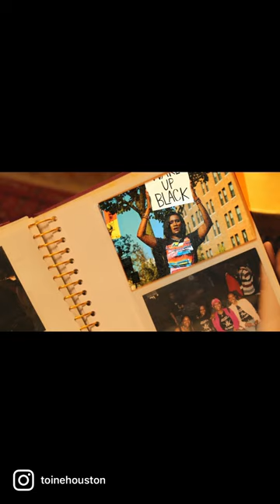“Savory, not Sweet” • A music movie experience by Toiné